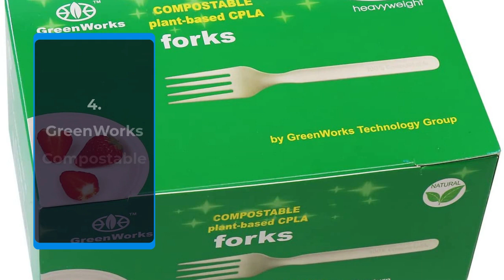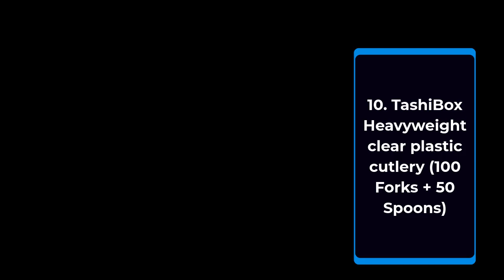Best Top Disposable Forks | Top Rated Best Disposable Forks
1.400 Pack Extra Heavyweight Disposable White Plastic Forks
2.125 Disposable Heavy Duty Silver Plastic Forks
3.[300 Pack] Heavyweight Disposable Clear Plastic Forks
4.GreenWorks Compostable CPLA Forks,100 Count 7
5.Heavy Weight Plastic Forks, Clear Disposable, 100 Packs
6.Hammered Design Plastic Forks | Silver | Pack of 20
7.[100 Pack] Heavyweight Disposable Clear Plastic Forks
8.Safeware (500 Pcs) -Individually Wrapped White Medium Weight Plastic Fork
9.Disposable Forks, Plastic Forks, Pack of 100, Black, Disposable Utensils
10.TashiBox Heavyweight clear plastic cutlery (100 Forks + 50 Spoons)